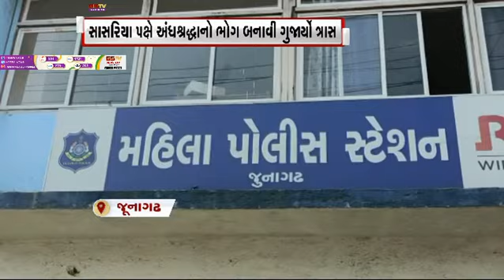કાગડાપીઠમાં યુવકની હત્યાનો ભેદ ઉકેલાયો , અન્ય સમાચાર । Gstv News